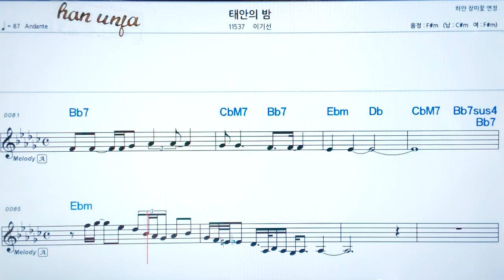💖태안의 밤/이기선 👍코드,악보, 가사 ,Karaoke*카라오케 반주